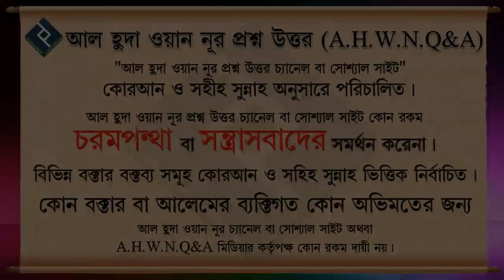শাওয়ালের ৬ রোজা রাখলে কি মেয়েদের মাসিকের কাযা রোজা রাখতে হবে না ᴴᴰ┇শাইখ মোহাম্মদ রাশীদ আহমাদ